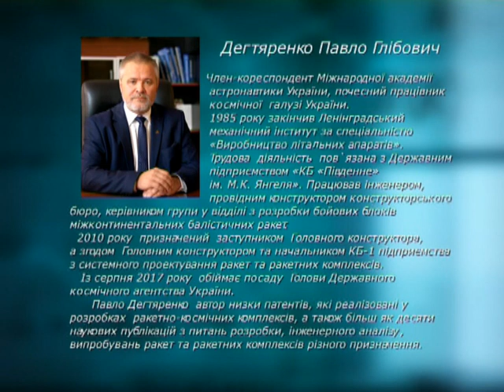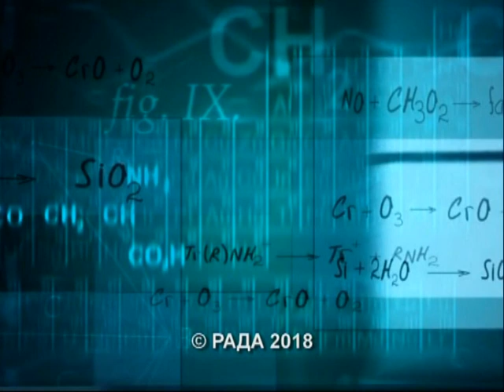Наука ХХІ 23.01.2019 Павло Дегтяренко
Програма "Наука ХХІ" з Галиною Ткаченко
Павло Дегтяренко, голова Державного космічного агентства України